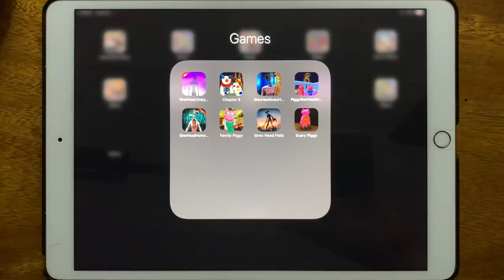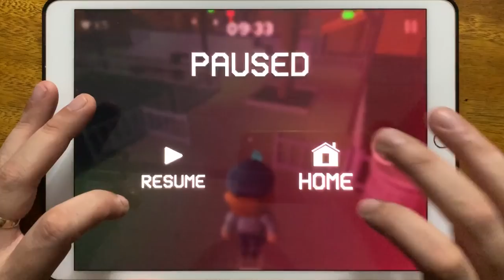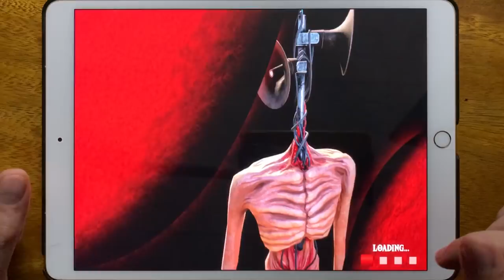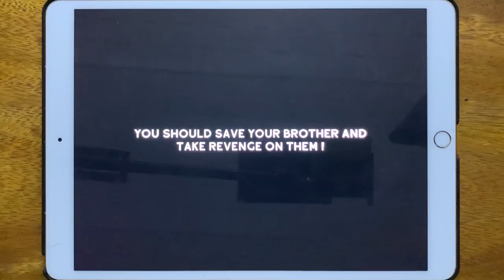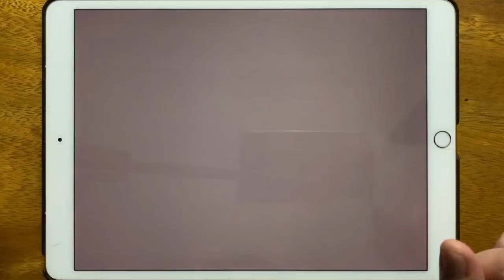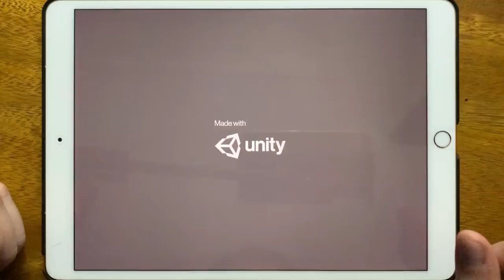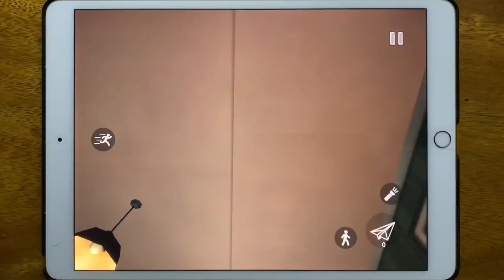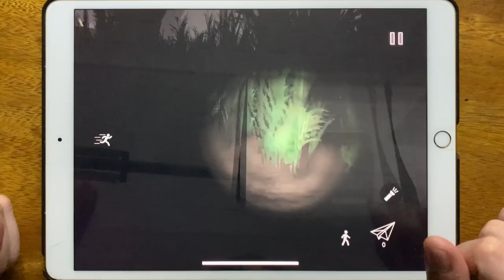Siren Head Scary Ghost Games, Piggy Chapter 8, Siren Head Scary Horror Game, Piggy Siren Head...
Siren Head Scary Ghost Games, Piggy Chapter 8, Siren Head Scary Horror Game, Piggy Siren Head Mod, Siren Head Horror House Games, Family Piggy, Siren Head Field, Scary Piggy